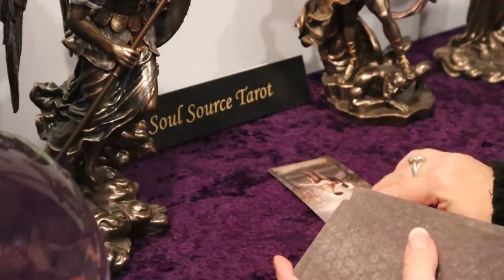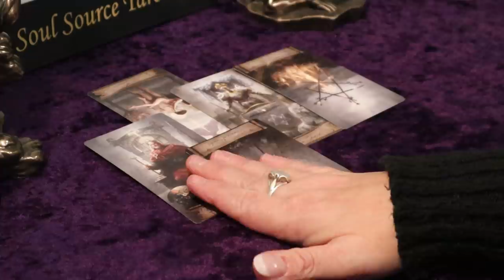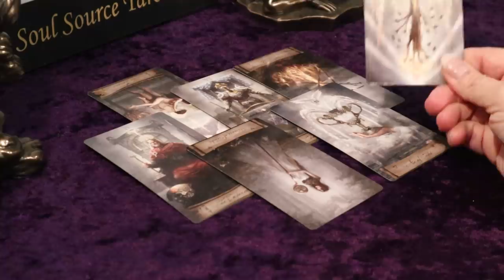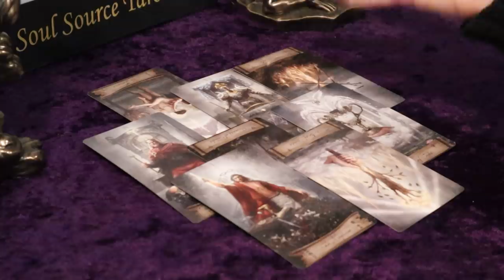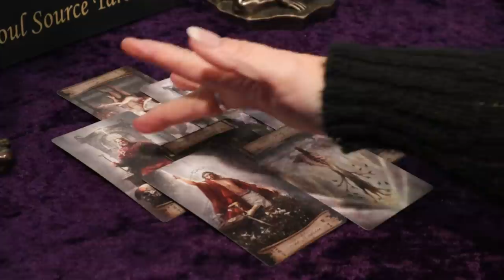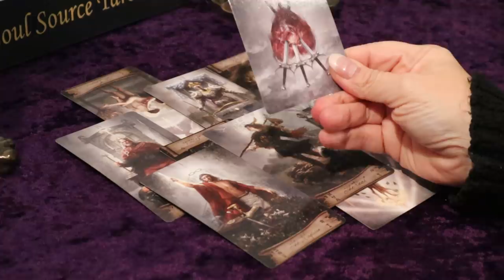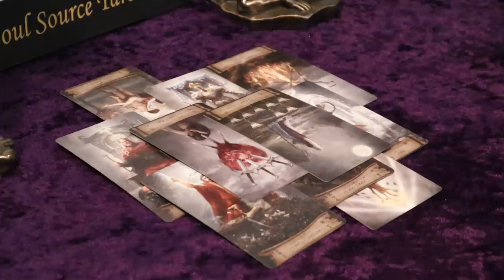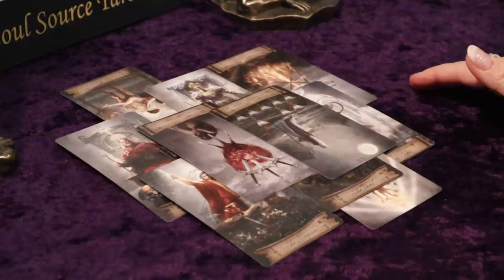The Daily Vibe ~ Action is Being Taken Now ~ Daily Tarot Reading